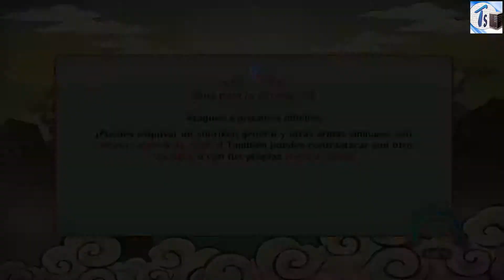37. Torneo mundial ninja, ¡OFICINA DE EMPLEO, BUSCANDO COMPAÑEROS!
Video juego, Naruto Shippuden Ultimate Ninja Storm Revolution.
Torneo mundial ninja, ¡OFICINA DE EMPLEO - DEPARTAMENTO PRINCIPIANTE, BUSCANDO COMPAÑEROS!

Como pasarse las misiones 21 a 27 de buscando compañeros, misiones rango B.